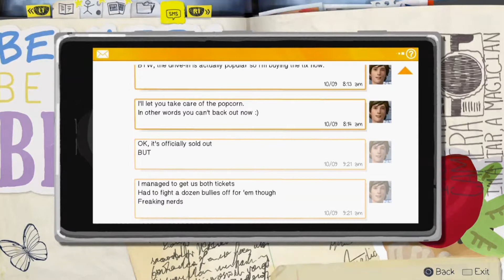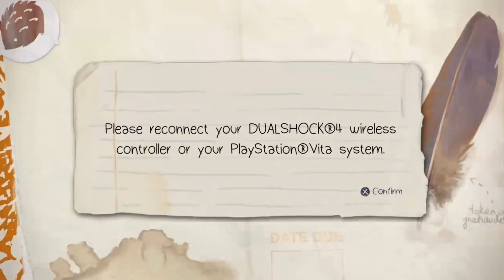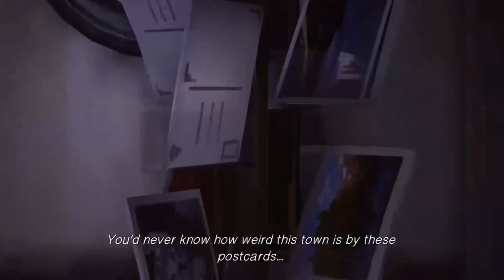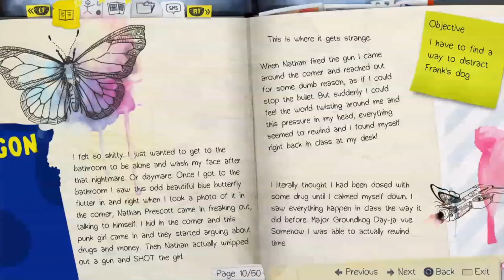Life Is Strange // Part 18 // BEANS! - HowDoGame?